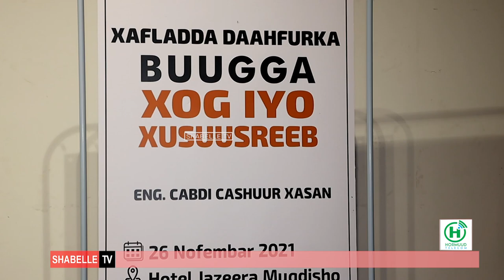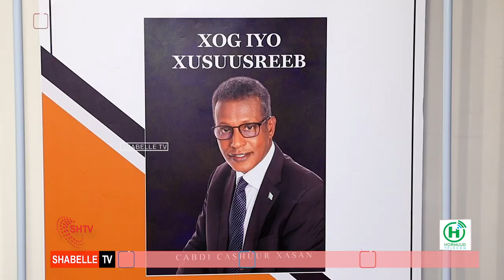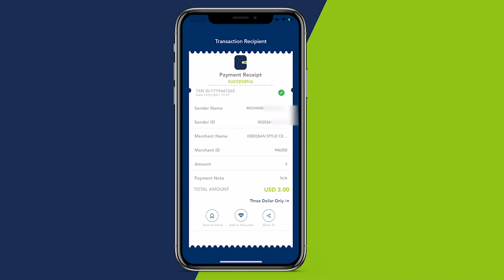Buugga Xog iyo Xusuus Reeb ee Uu Qoray Wasiirkii hore ee Boostada Cabdi Canshuur oo lasoo bandhigay